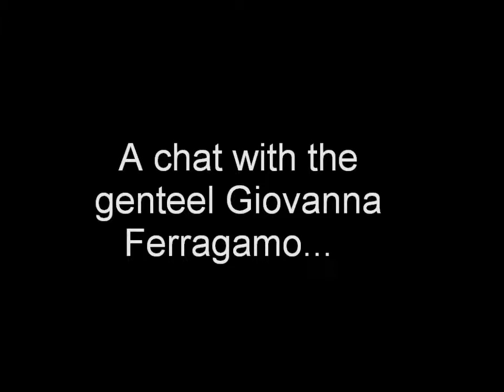Giovanna Ferragamo at Signiorina Launch, Dubai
Giovanna Ferragamo interview, Signiorina perfume, Signiorina fragrance, parfums, fashion style parties in dubai, events in Dubai, salvatore ferragamo fashion house video blogs dubai video blogging dubai